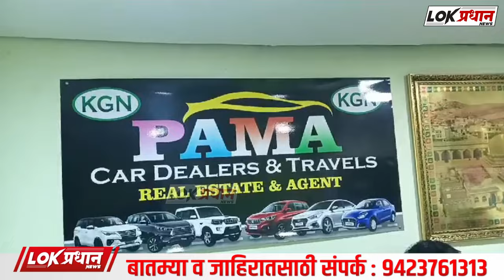आडम मास्तर को लेकर माजी सभापती सलीम सय्यद पामा ने क्या कहा देखिए